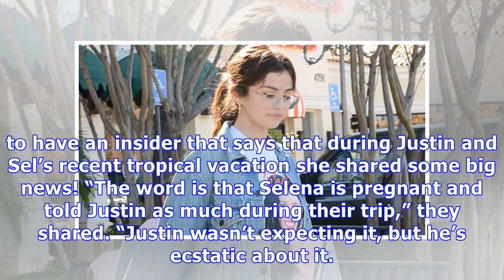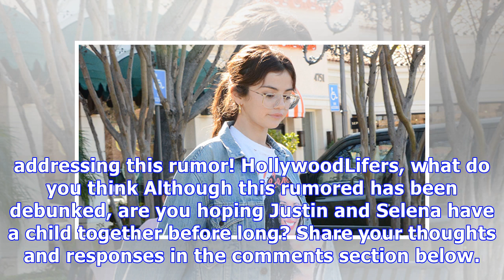Selena Gomez Dodges Paparazzi As They Confront Her With Pregnancy Rumors — Watch